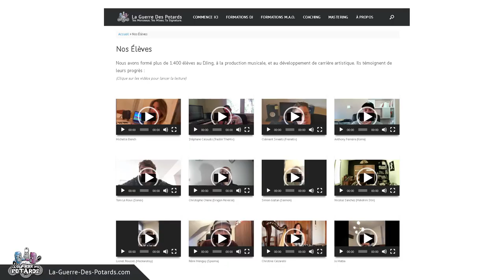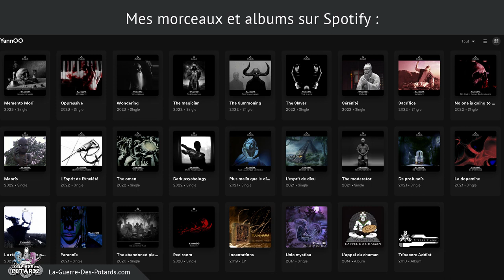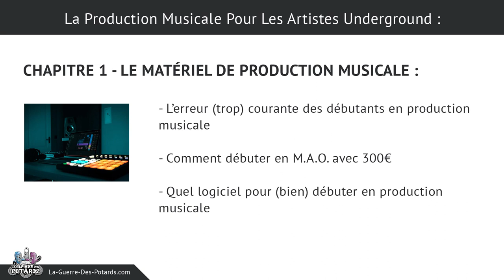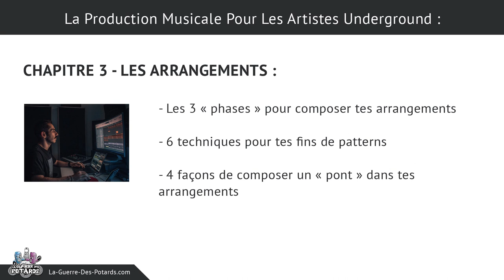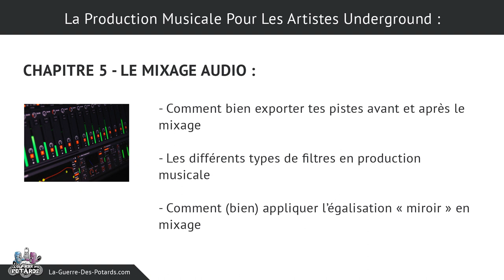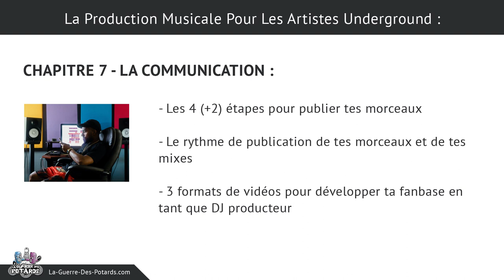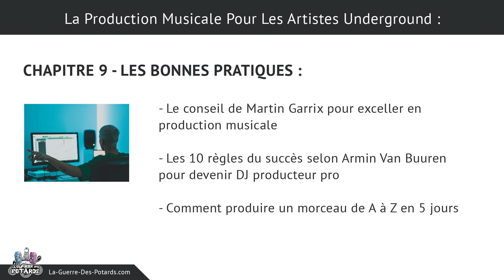LA PRODUCTION MUSICALE POUR LES ARTISTES UNDERGROUND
Comment terminer tes morceaux à tous les coups ?

Comment bien débuter en production musicale facilement, sans te perdre dans trop d'informations inutiles ?

Comment devenir excellent en composition de musique et en beatmaking, même si tu galères à passer au niveau supérieur ?

Dans cette vidéo, je te présente un moyen accessible et efficace pour apprendre la production musicale de A à Z...

Tu vas y trouver une approche optimale pour gagner en clarté, et pour accélérer considérablement tes progrès...

Yann